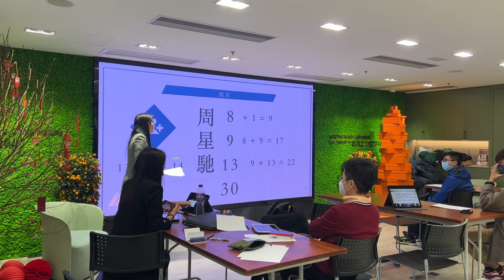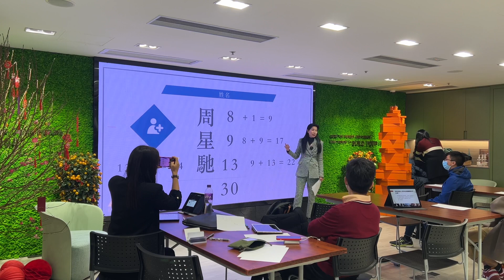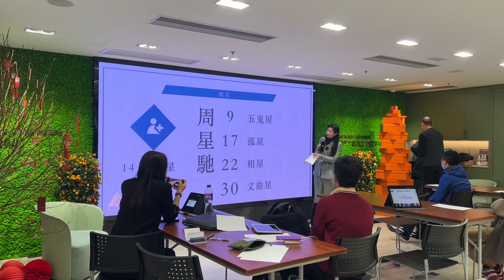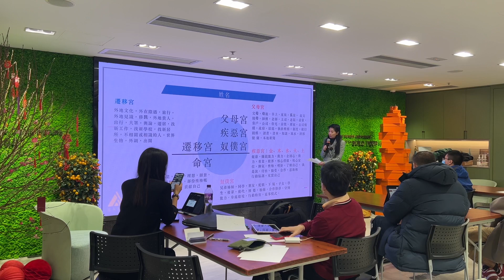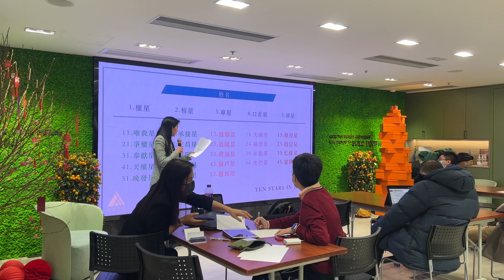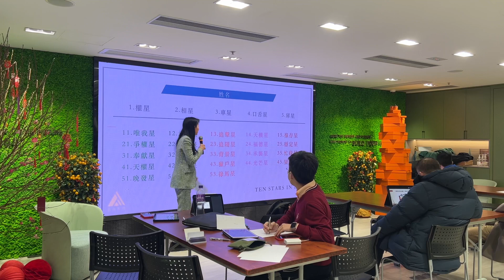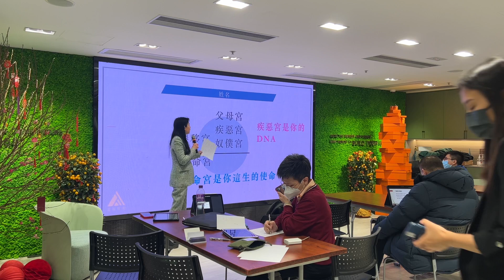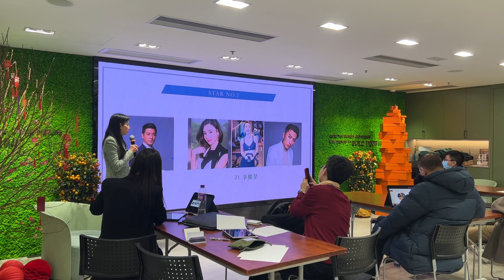姓名學｜怎計算筆劃｜筆劃十星介紹 - 1｜了解自己系列 ｜發現自己的工作潛能